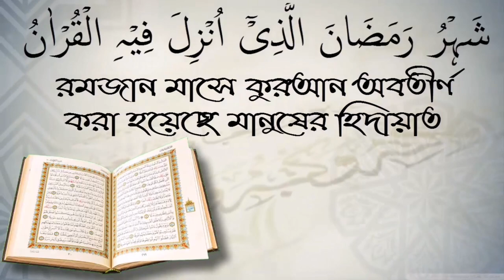বিয়ে যার সাথে হবে তা কি ভাগ্যে আগে থেকেই লিখা আছে? শাইখ আখতারুল আমান মাদানী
বিয়ে যার সাথে হবে তা কি ভাগ্যে আগে থেকেই লিখা আছে? শাইখ আখতারুল আমান মাদানী স্বাগতম আপনাকে AL FURQAN media.